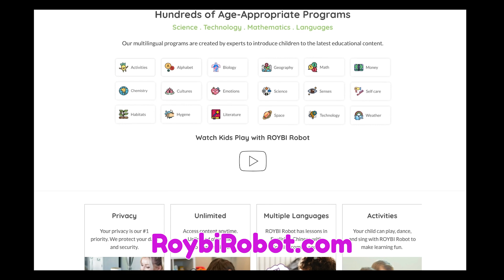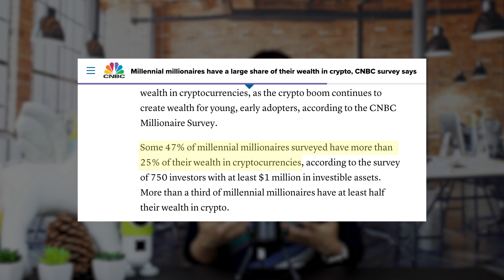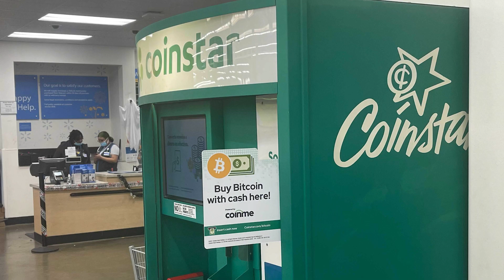Make MILLIONS From Home Online in PASSIVE INCOME // Make Money With Cryptocurrency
Do you want to make money fast? Watch this video where I talk about doubling or tripling your money by investing in crypto. This is by far one of the fastest ways to become the next millionaire overnight!

to sign up for Crypto.com and we both get $25 USD :)

➞ Start investing today and retire a millionaire. Open your free account on Robinhood and get a free stock INSTANTLY

➞ Want to start investing in Cryptocurrency? Open a free account on Coinbase and earn $10 INSTANTLY